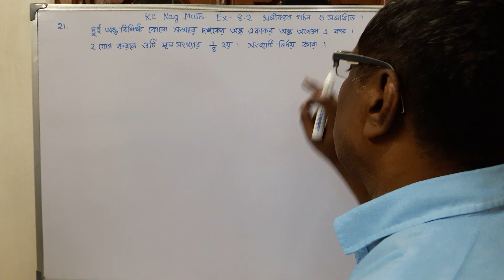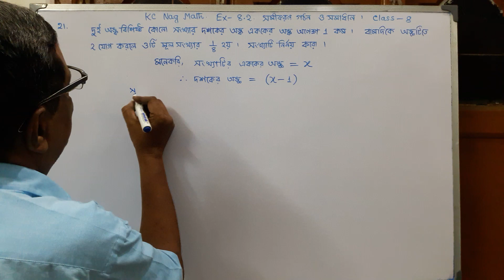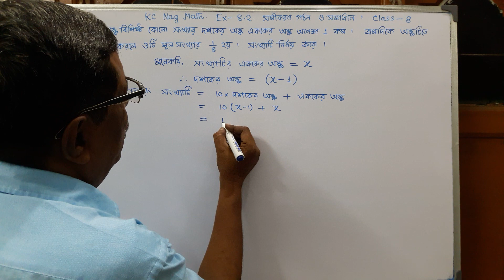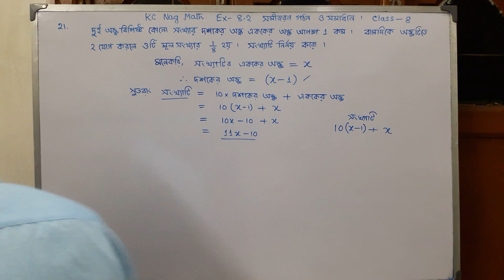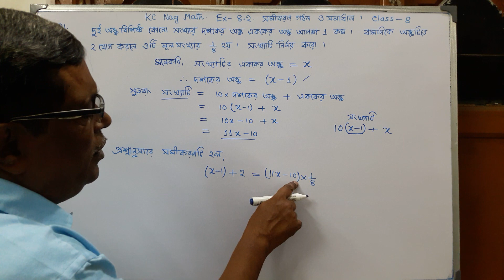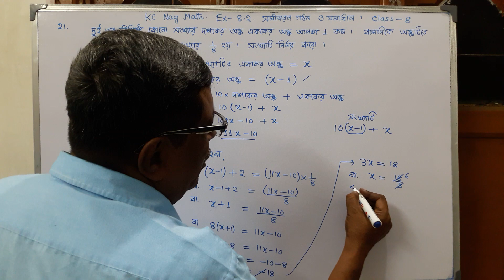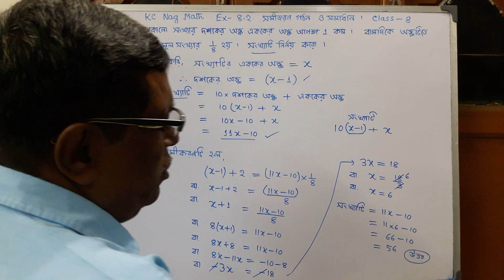KC Nag Math Class-8 Ex 8.2 Q No 21 Formation of equation and solution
KC_Nag_Math Ex 8.2 Q No 21 Formation of equation and solution